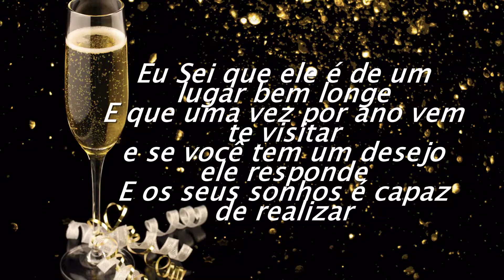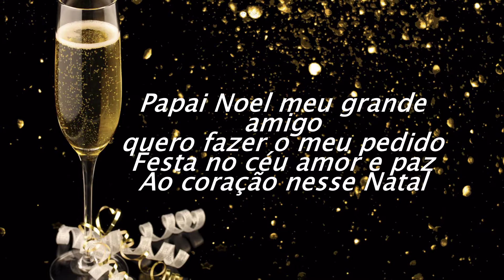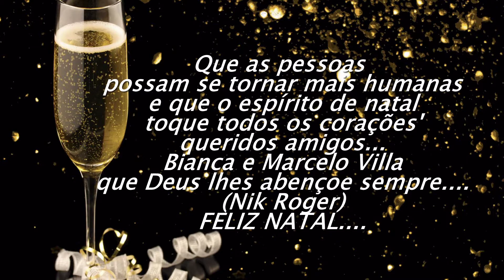Bianca e Marcelo Villa - Meu amigo Papai Noel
Em homenagem ao natal e aos meus queridos amigos Bianca e Marcelo Villa
fiz esse video e desejo do fundo do meu coração um bom natal a todos
que a gente possa sempre ser criança, sonhar pra que o mundo seja melhor!
Nik Roger